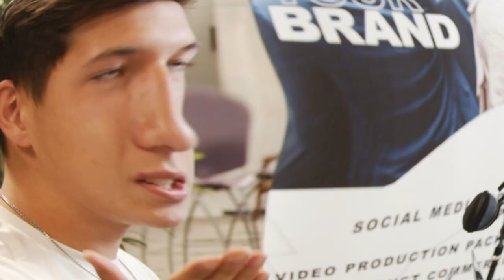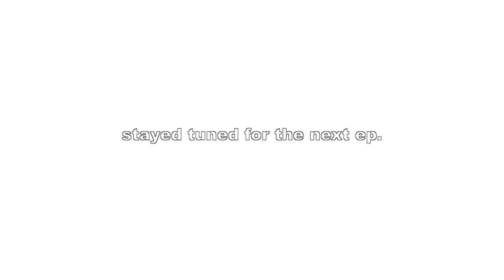GCU FILM STUDENTS AT GRAND LAUNCH MEDIA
In this episode with the Grand Launch Media team, you can follow us around for a typical day in our life while in the office! We have client work, creating content for Instagram, and a surprise team show!